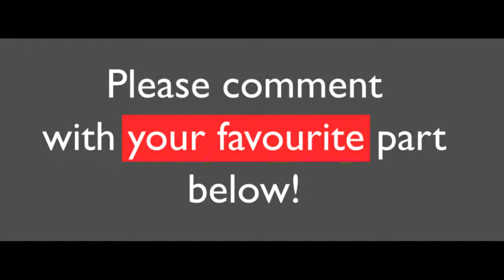WoW Gamer Mates: Raiding Molten Cow - Norenala's Nightmare Run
First guild run to MC with Shiny, semi pugged.

Starring:
Paw/Nuclearmoose the Ranged
Dushie the proud GM
Aiten Attenborough
Raya the Raidleader
Samusx the Countdown tank
Benny the Amazing Loot Goblin
Lord Hodius, King of Men
Staffy/Kharr the Assigned Priest
Norenala the Living
Invisibility the top DPS
Domnall/Dan the Lucky Roller
Cim/Khym the Happy Loot Reciever
Guttangere the Clearvoyant

Not featuring:
Sam the Dotter Upper

and look, a Tiktok! @khymcrew